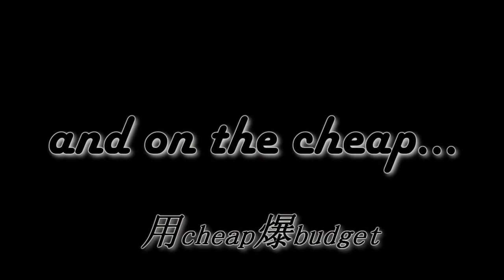Breaking News/大事件 Movie Review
This is my review of Breaking News starring Richie Jen, Kelly Chen and Nick Cheung.